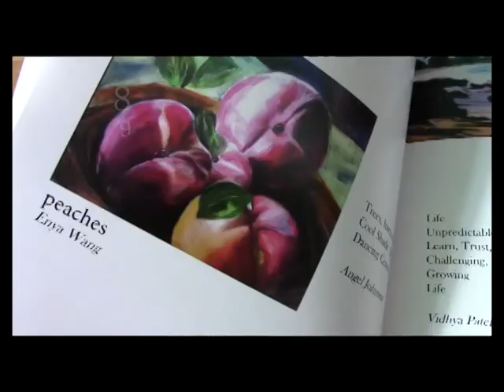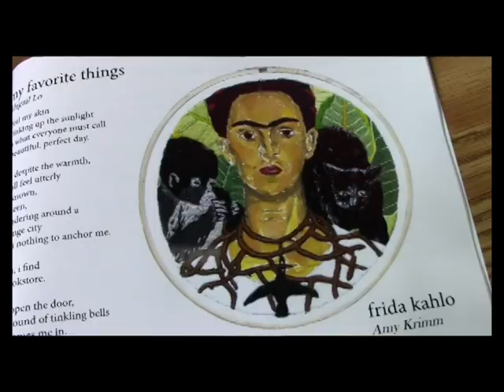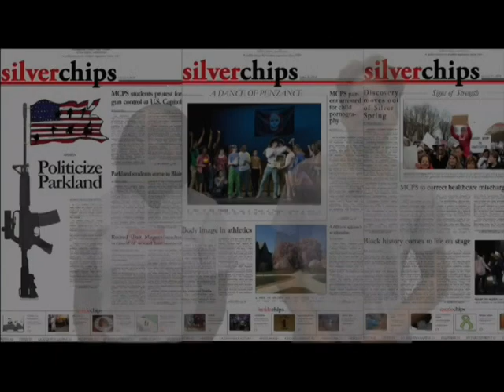InfoFlow Episode 3.166 - 6/5/18